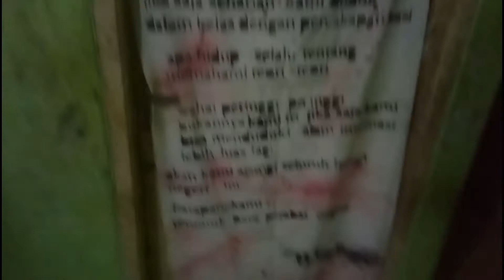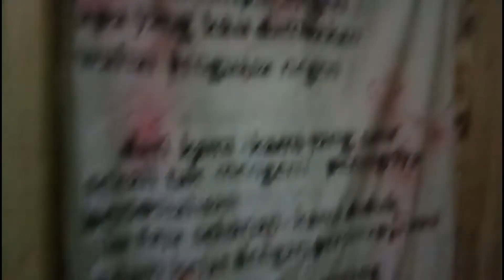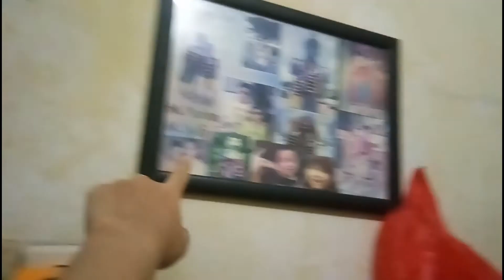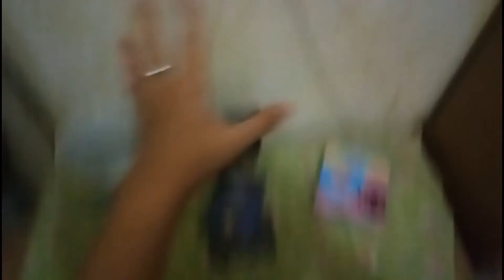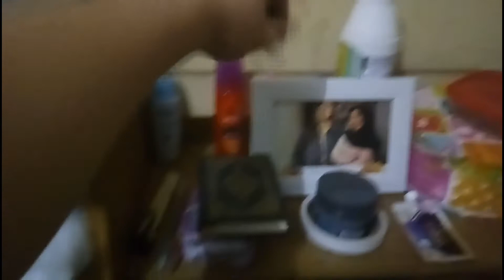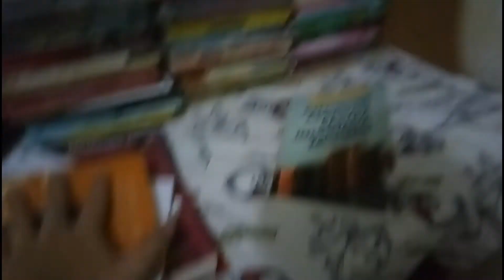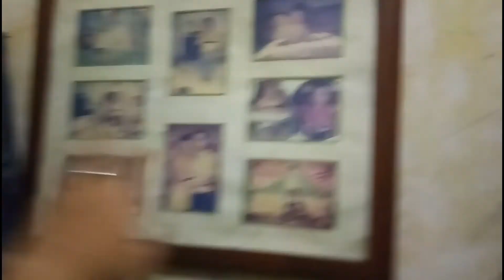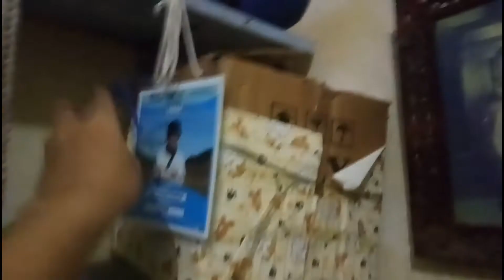AnVlog : Prabeberes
Video prabeberes kamar—yang lebih kaya room tour—ini gua buat belum tentu ada pascabeberesnya. Karena sebenernya pengen ngerombak kamar udah dari lama banget, tapi masih banyak keperluan lain yang lebih mendesak untuk didahulukan makanya belum jadi-jadi. Doakan saja agar bisa terlaksana, ya!